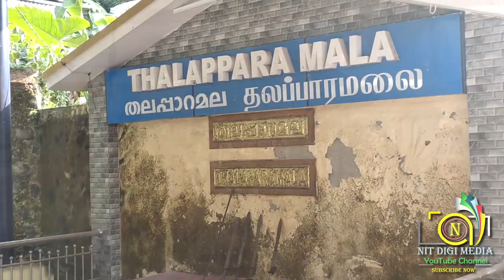பெரிய பாதை // எருமேலி முதல் பம்பா வழியாக சபரிமலை சன்னிதானம் வரை முழு வீடியோ // Nit Digi Media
Full route from Erumeli via Pamba to Sabarimala Sannidanam Full Video
பெரிய பாதை எருமேலி முதல் பம்பா வழியாக சபரிமலை சன்னிதானம் வரை முழு வீடியோ

|| ANTI-PIRACY WARNING ||